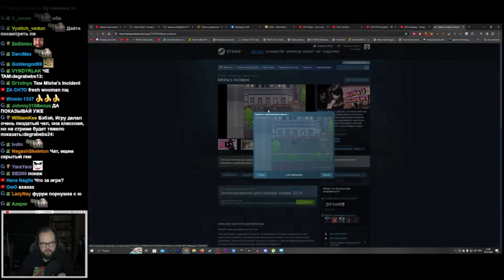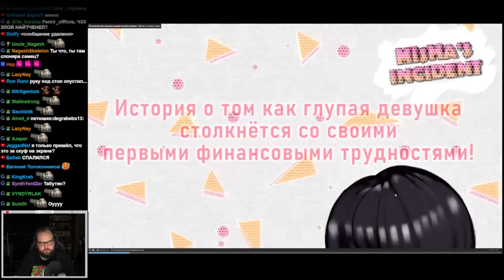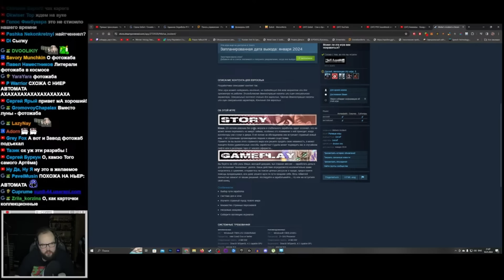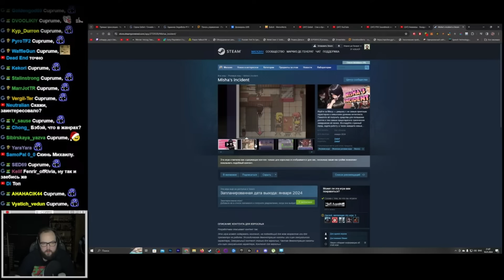Бэбэй нашел Х**TAЙ игру про себя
Игра называется Misha's incident

В этой нарезке Бэбэй оценивает взрослую игру про себя